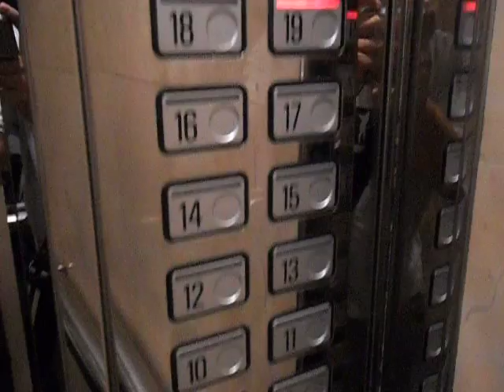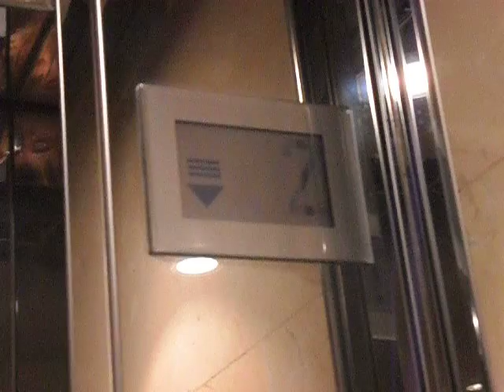尖沙咀中國保險大廈Schindler高速升降機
地址:香港九龍尖沙咀金馬倫道42號

投入服務年份:1999

載重量:1000 KG(公斤)-13 Persons(人)

本大廈有4部迅達升降機,全是停靠所有樓層,當天拍攝為星期六下午,片中你可以見到只有兩部升降機能夠正常運作。最特別的是你可以見到掣板上還有智能拍咭器,要前往某些樓層 , 便需要先拍咭, 方可前往。

內裝採用優雅設計,並設有標準的迅達原裝微動按鈕。機內採用了早期LCD樓層顯示器,在香港的設計非常罕見;內機門左方有一個供傷殘乘客樓層鍵盤,片中你選擇想前往的樓層後,只需等待數秒,該樓層鍵盤顯示器內數目字會閃動你所選擇的樓層。

機外則改用了普通凸字按鈕及標準迅達LED樓層顯示器。同時亦具有原裝迅達自動化錄音播放,但聲量較小。

Schindler High Speed Traction Elevator at China Insurance Building,Tsim Sha Tsui,Kowloon,Hong Kong